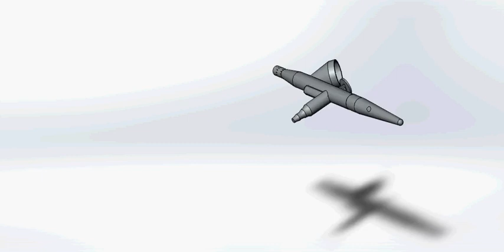Airbrush Kit Compressor For Tattoo Nail Art Stencil Body Paint